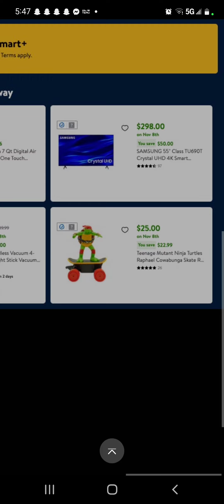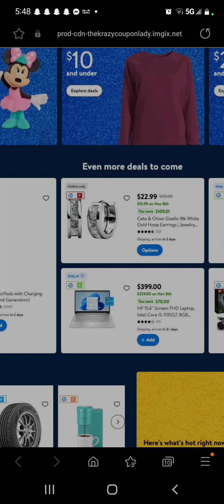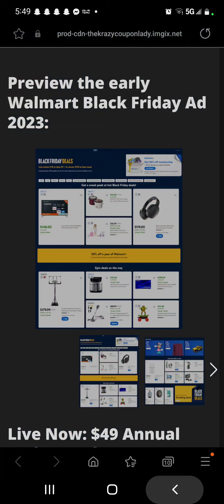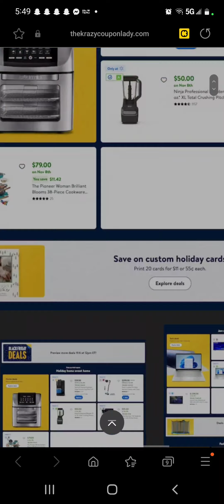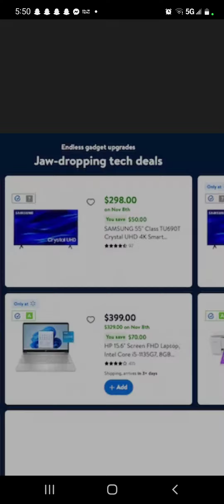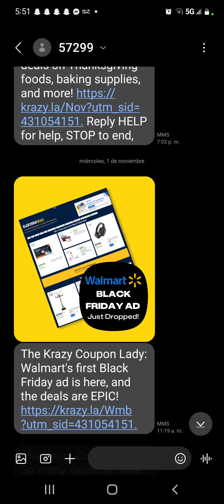preview black friday Ad Nov 8 Walmart